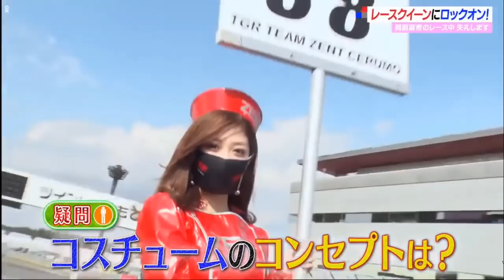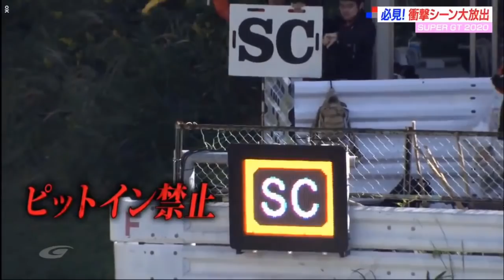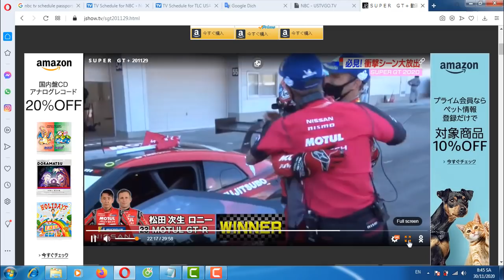ＳＵＰＥＲ ＧＴ＋ 動画 2020年11月29日 ２０２０年シリーズ衝撃バトルＳＰ！＆レースクイーン | JGTC 2020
内容：国内最高峰のモータースポーツ・SUPER　GTにスポットを当て、その魅力や見どころを存分に伝えていく。GT500、GT300の全戦リポートはもちろん、SUPER　GTのスターや監督、メカニック、タイヤマンなどレースを支えるマエストロにも密着！SUPER　GTの世界を初心者にも分りやすく伝えます。

出演：中尾明慶、岡副麻希、横溝直輝